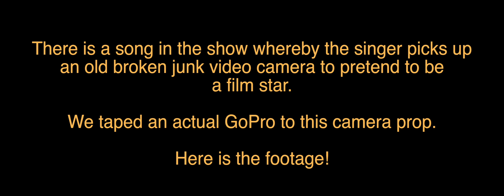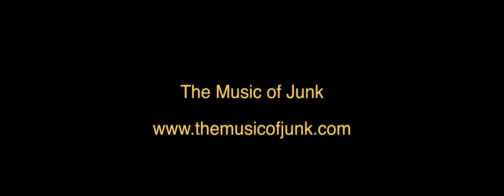The Music of Junk: On Stage Roaming Video Camera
The Music of Junk, The ACT Arts Centre, Maple Ridge, December 2, 2017. There is a song in the show 'The Magical Mountain of Dreams' whereby the singer picks up an old, broken, junk video camera and pretends he is a film star. We strapped a GoPro camera to this prop. Here is the footage!